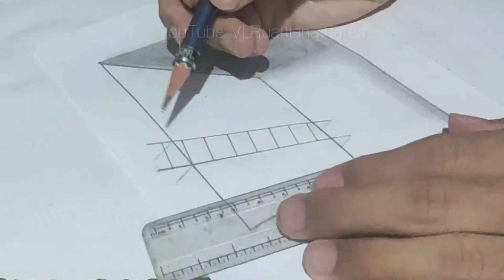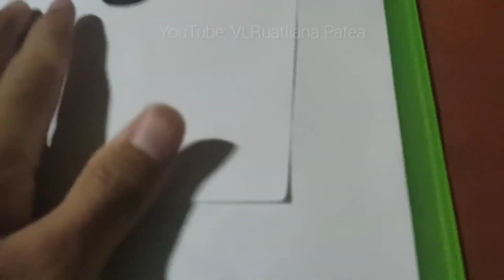How to draw illusion 3d for beginner😉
Hello guys, this is just for beginners and many people have already done this 3d illustion . I am interested and try to make it out by myself for the experience. love you all 3000

UPLOAD: Atleast 3/4 per week
Upload time: Around 1 pm

I am not professional...
Music in the video: NCS - Heroes Tonight